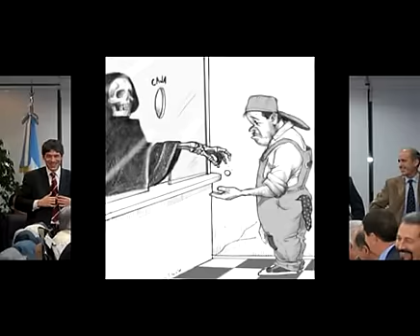A LA PATRIA LOS ZUCARÁ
DEL CANTAUTOR MEXICANO GABINO PALOMARES, ES ESTA LA VERSIÓN DEL DÚO URUGUAYO "LOS ZUCARÁ" GRABADA EN LA DÉCADA DEL OCHENTA.
SE DESTACA LA VOZ SOLISTA DEL FALLECIDO ARTISTA HUMBERTO PIÑEIRO, A QUIEN PRECISAMENTE SE HOMENAJEARA EN LA CANCIÓN "HUMBERTO EN MARZO" DE MANUEL CAPELLA.